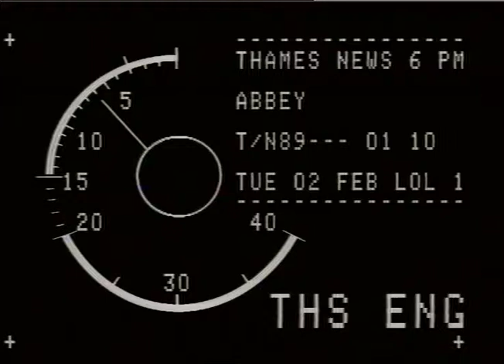TN-89-001-010.m4v | Thames News Archive Footage